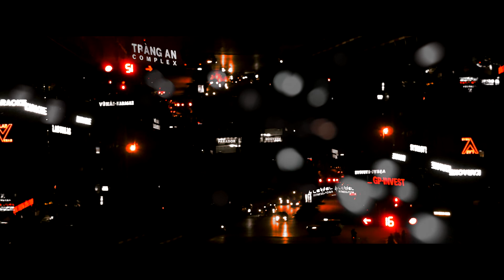Max Mason - Romjet (Official Music Video)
The Official Music Video for Max Mason's upcoming single 'Romjet'.